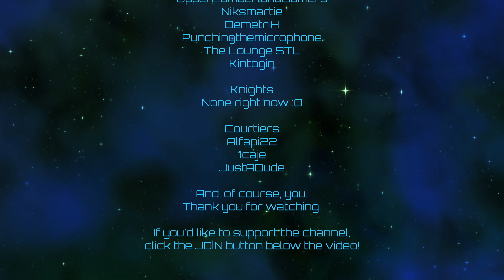Europa Universalis IV | Mayan Invasion | Episode 24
Time to unite the Maya for a European invasion!